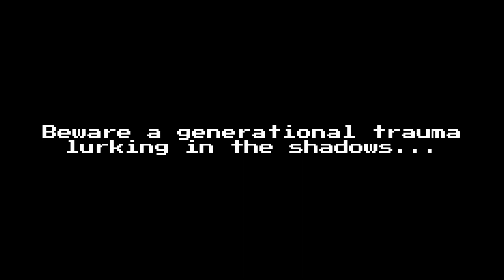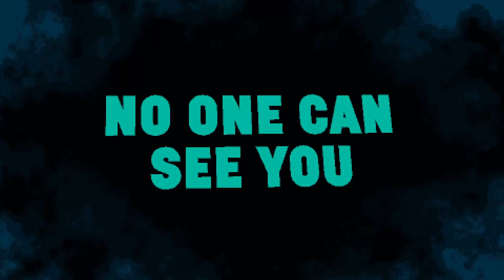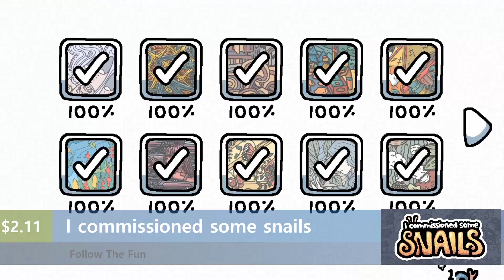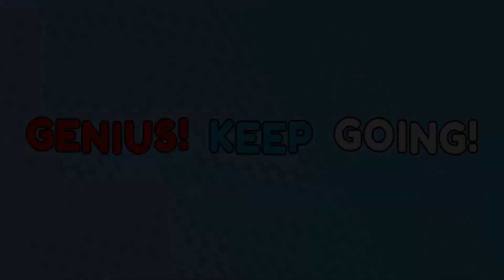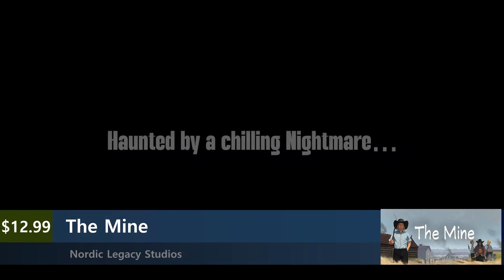New Steam Games (Friday January 26th 2024)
00:00 Intro
00:05 BioGun Clinical Trial
00:29 Duck's Despair
00:53 Into the Necrovale
01:17 Lorhaven Cursed War
01:41 Spellcats Auto Card Tactics Prologue
02:05 OCTAMETA
02:25 Furniture Build & Repair
02:32 Scrap and Battery
02:52 Attack on Hex Island
03:11 Chains of Acquisition
03:31 Tails of War
03:50 Guilty Loving Boxing
04:10 Cluck Frenzy
04:29 The Light in the Darkness
04:49 Pirates Showdown Enhanced Edition
05:08 Okashi Towers
05:28 Timber
05:47 PINBALLTOON
06:07 One Drop
06:26 Assault Wing
06:46 Stack Slayer
07:05 SaiBorRai
07:25 FREAKHUNTER
07:44 The Tour
08:04 Paper Lily Chapter 1
08:23 I'm counting to 6...
08:43 Swim Sacabambaspis
09:02 Supermarket Simulator Prologue
09:22 Ancient Wars Medieval Crusades
09:41 Kagami An Odyssey in Japanese Language Learning
10:01 Njuma
10:20 Tale of the Seas
10:40 The Basement
10:59 Detective Kiwi
11:19 Procrastinaut
11:38 Kudamono Party
11:58 Tiny Battles
12:17 Rockit
12:37 Alchemist Quest
12:56 Ancient Warfare 3
13:16 Tour Manager Secret Stories
13:35 Carnaval Simulator
13:55 Lagoon Lounge 2 The Secret Roommate
14:14 I commissioned some snails
14:34 A Night at the Watermill
14:53 Surveillance Simulator
15:13 Professor Goodboi's Ballistics
15:32 Kurone's Feelings ~Apprentice Witch of Starfall Village~
15:52 Foot Serve
16:07 Breath
16:26 Mr. Akun's Jump
16:46 Night Raider
17:05 TRUFFLE
17:25 Quallet
17:44 Aftermath
18:04 Flipshot
18:23 Mariam Game
18:43 Rogue Fable IV
19:02 The Mine
19:22 F.I.T.
19:41 Lexicon
20:01 The Return of the King
20:20 Wall Ball
20:40 Outro